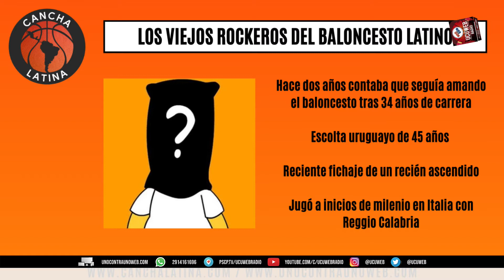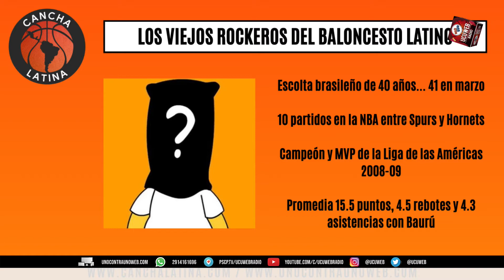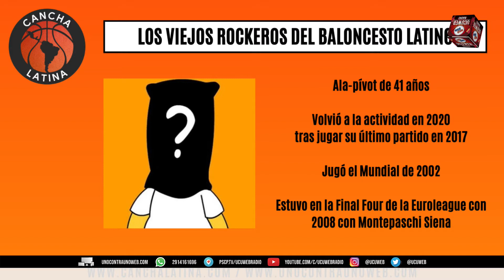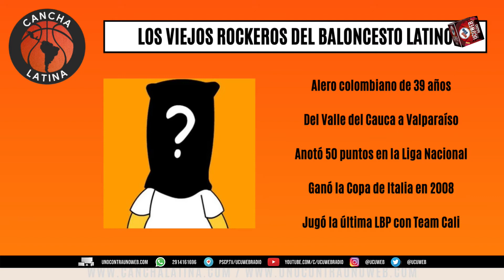Cancha Latina | 08 de enero de 2021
La casa del básquetbol latinoamericano es Cancha Latina y está, en vivo, todos los viernes de 13 a 14 (hora argentina) en UCU Web Radio.